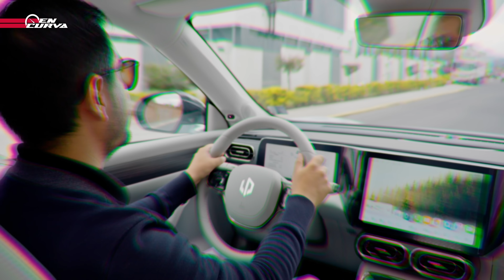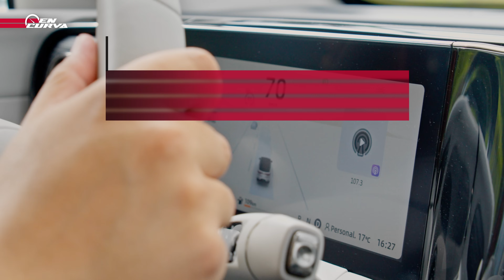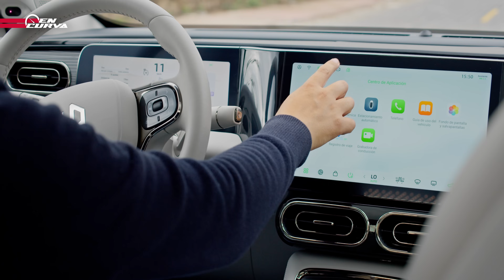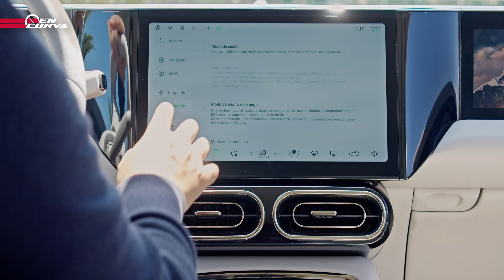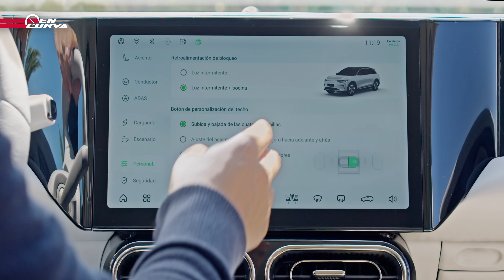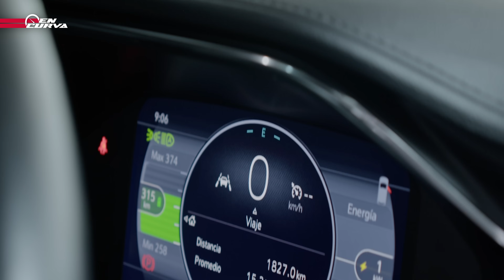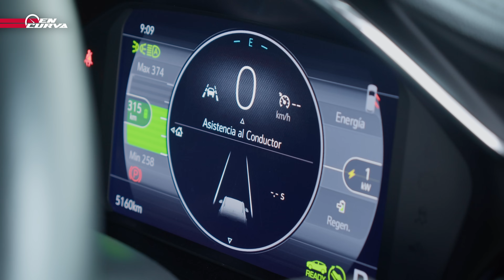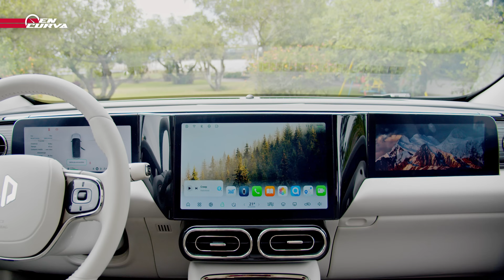LEAPMOTOR C11 Y CHEVROLET BOLT EUV: COMPARATIVA DE ELÉCTRICOS | REVIEW | VERSUS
¿Te comprarías un auto eléctrico? Hoy tenemos un duelo nunca antes visto: Chevrolet BOLT EUV vs. Leapmotor C11. Pondremos a prueba sus capacidades y tecnología para que decidas por la mejor opción para ti.